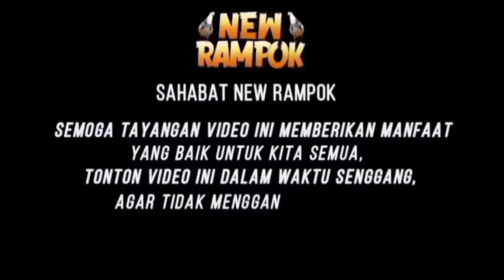ANAKAN MERPATI NEW RAMPOK DI LEPAS KE KANDANG UMBARAN.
Apa kabar sodaraku pecinta merpati  kolong dimanapun berada, semoga kalian sehat dan sukses selalu. Di video kali kita aka saksikan seleksi merpati piyik di kandang new rampok bekasi saksikan terus ya.

PEMBELIAN CUCU CICIT RAMPOK
atau
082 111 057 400   (Whatsapp - Telepon - SMS)

Rampok Grendaseba HMUKMY MerpatiKolongPurworejo CucuRampok MerpatiJuara NewRampok MerpatiRampok merpatimilyaran merpatikolong RampokJuniorAssalamu'alaikum Warohmatullohi Wabarokatuh..

Apa kabar sodaraku pecinta merpati  kolong dimanapun berada, semoga kalian sehat dan sukses selalu. Di video kali ini  kita akan melatih player B di lapak trisakti semoga menjadj terhibur saksikan terus ya.

atau
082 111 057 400   (Whatsapp - Telepon - SMS)